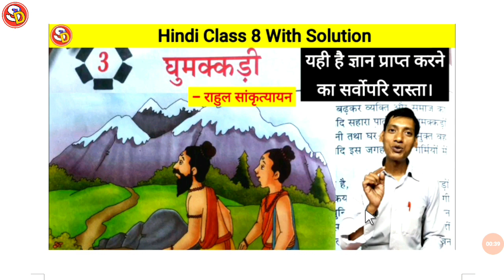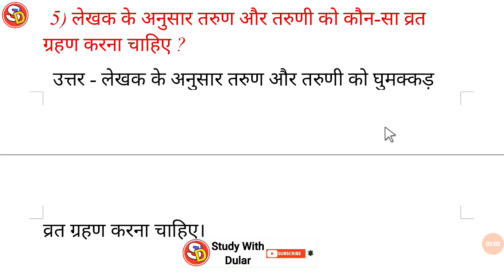Ghumakkdi घुमक्कड़ी Ch 2 New Hindi (2023) Class 8 With Solution Saraswati Shishu Vidya Mandir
नमस्कार
बच्चों इस विडियो में Class 8 Hindi Ch 2 की स्टडी कराया गया है और उसके प्रश्न उत्तर भी करवाया गया है। आप सभी इस विडियो को ध्यान पूर्वक देखकर समझें और उसके प्रश्न उत्तर भी याद करें। धन्यवाद।

1. घुमक्कड़ को सर्वश्रेष्ठ विभूति क्यों कहा गया है ?
उत्तर - इसलिए क्योंकि उसी ने आज की दुनिया को बनाया है। यदि आदिम पुरुष नदी या तालाब के किनारे गर्म मुल्क में पड़े रहते तो, वे दुनिया को आगे नहीं ले जा सकते थे।
2. यदि घुमक्कड़ों के काफिले न आते-जाते तो क्या होता ?
उत्तर - यदि घुमक्कड़ों के काफिले न आते-जाते तो सुस्त मानव जातियाँ सो जाती और पशु से ऊपर नहीं उठ पातीं।
3. मंगोल कौन थे ?
उत्तर - मंगोल मध्य एशिया और पूर्व एशिया में रहने वाले एक घुमक्कड़ जाति थे।
4. 'घुमक्कड़' शब्द का पर्यायवाची है -
उत्तर - घूमना।
           ससंदर्भ व्याख्या कीजिए
1. घुमक्कड़ से बढ़कर व्यक्ति और समाज का कोई हितकारी नहीं हो सकता।
उत्तर - हमारी दुनिया को जब-जब सहारा की जरूरत पड़ी तो उसे किसी घुमक्कड़ द्वारा ही सहारा प्राप्त हुआ है। इसलिए घुमक्कड़ से बढ़कर व्यक्ति और समाज का कोई हितकारी नहीं हो सकता।
2. पुस्तकें कुछ-कुछ  घुमक्कड़ी रस प्रदान करती हैं।
उत्तर - पुस्तकें कुछ-कुछ घुमक्कड़ी रस प्रदान करती है, परंतु इससे संपूर्ण आनंद नहीं मिल सकता। जिस तरह चित्र देखकर कोई हिमालय के हिम शिखरों तथा देवदार वृक्ष के रूप गंध का मजा नहीं ले सकता।
3. व्यक्ति के लिए घुमक्कड़ी से बढ़कर कोई नकद धर्म नहीं है।
उत्तर - घुमक्कड़ व्यक्ति समाज को तुरंत और प्रत्यक्ष लाभ देता है। जैसे कि कोलंबस एक घुमक्कड़ था उसने अमेरिका का खोज किया था। इसलिए घुमक्कड़ी से बढ़कर कोई नकद धर्म नहीं है।
4. सैर कर दुनिया की गाफिल, जिंदगानी फिर कहाँ?
उत्तर - हमारी दुनिया बहुत अद्भुत है। इसमें जानने के लिए अनगिनत चीजें हैं पर हम बैठे-बैठे नहीं जान सकते। इसके लिए हमें सैर करना पड़ेगा। यदि समय निकल गया तो फिर इसकी क्या निश्चिता है कि हमें दोबारा जीवन मिलेगा?